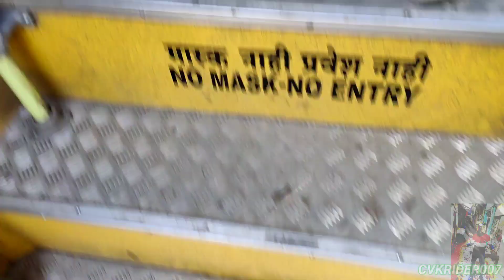MUMBAI TO LONAVALA❤️AAI EKVIRA DARSHAN. PART-1☺️FULL EXPLANATION.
MUMBAI TO LONAVALA❤️AAI EKVIRA DARSHAN☺️FULL EXPLANATION.

Hi Guys This Is A Part 1 Video